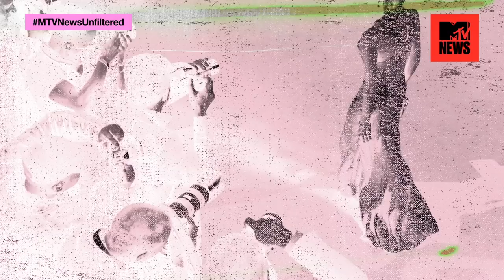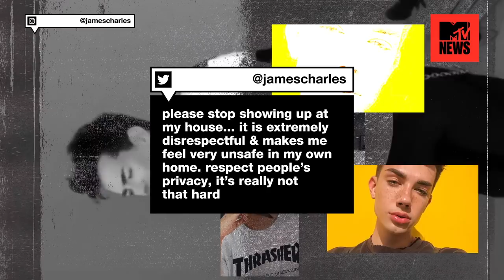How to Survive Christmas, Help the Homeless & Interact with Celebrities | MTV News Unfiltered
NEWS!

Here are some top tips on how to survive the Christmas period.